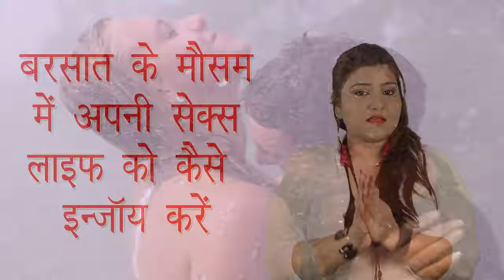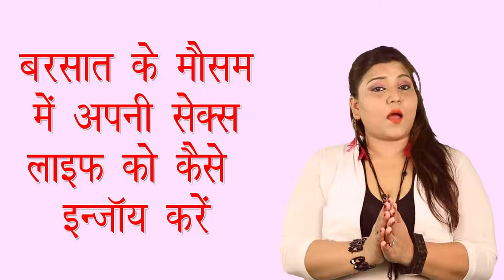बरसात के मौसम में अपनी सेक्स लाइफ को कैसे एन्जॉय करे !! How To Enjoy Your $ex Life !! Health Tips